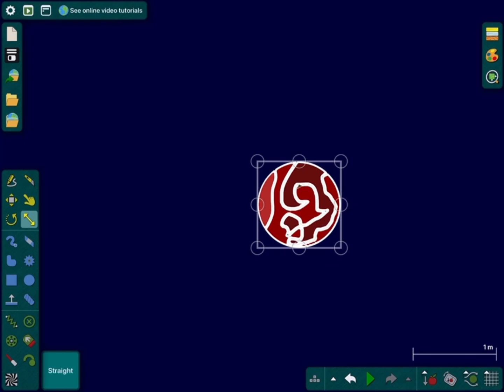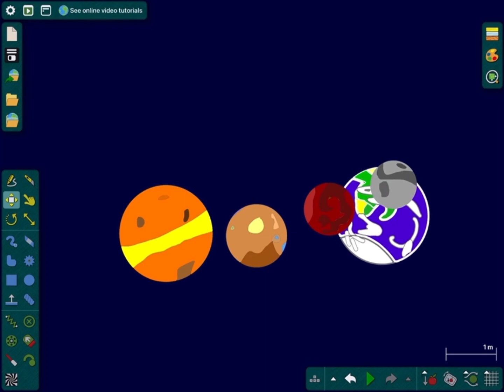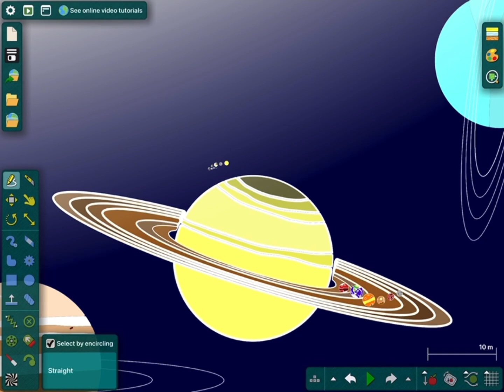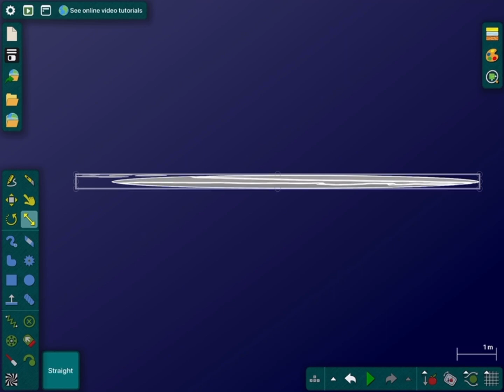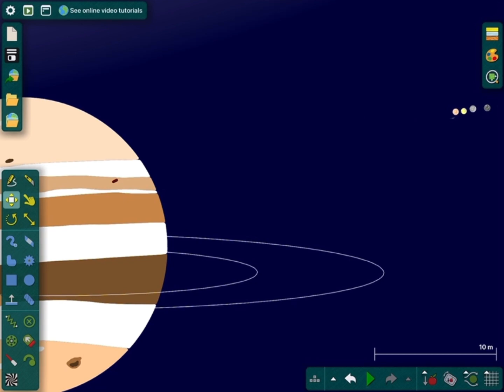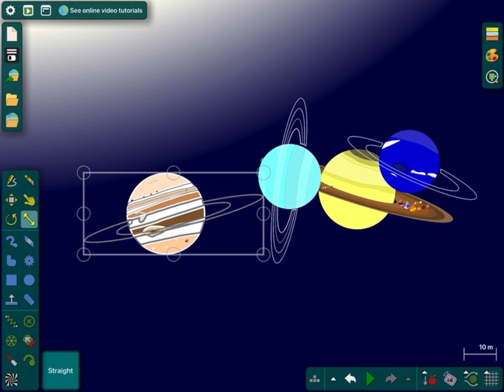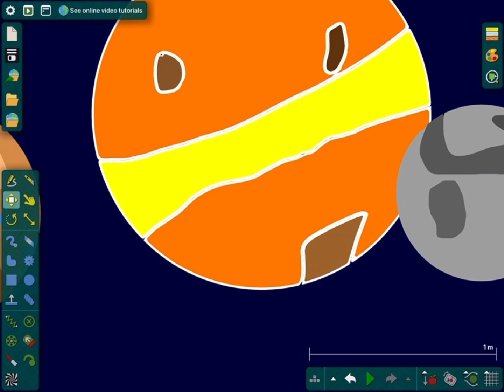Solar System Story made by Algadoo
solar system story using Algadoo, made by my 6-year-old son Malakai. Enjoy! EDIT: now my son is 9-years-old.